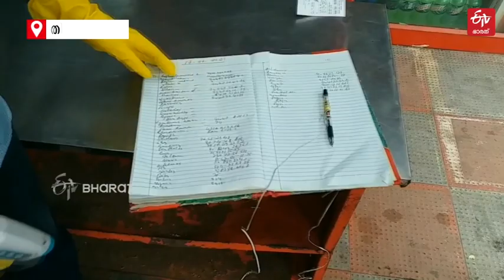Liqour sale Thiruvananthapuram | ETV Bharat Kerala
തിരുവനന്തപുരം: സംസ്ഥാനത്ത് മദ്യവില്‍പന പുനരാരംഭിച്ചതോടെ ബെവ്റേജസ് ഔട്ട്ലെറ്റുകള്‍ക്ക് മുൻപില്‍ ആളുകളുടെ നീണ്ട ക്യൂ. പലയിടങ്ങളിലും തുറക്കുംമുന്‍പ് തന്നെ മദ്യപര്‍ നിലയുറപ്പിച്ചിരുന്നു. ലോക്ക്ഡൗണിനെ തുടര്‍ന്ന് നിര്‍ത്തിവച്ച മദ്യവില്‍പ്പന 51 ദിവസത്തിന് ശേഷമാണ് പുനരാരംഭിച്ചത്. കൊവിഡ് മാനദണ്ഡപ്രകാരം അധികൃതര്‍ ഒരുക്കിയ നിയന്ത്രണങ്ങള്‍ പാലിച്ചായിരുന്നു വില്‍പ്പന. ആർ ബിനോയ് കൃഷ്ണൻ തയാറാക്കിയ റിപ്പോർട്ട്.